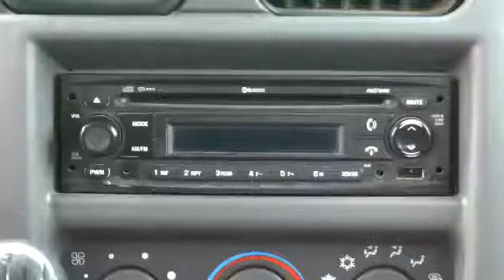FORTALEZA - ERRADO banda MOTERA (OFFICIAL VIDEO CLIP)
✅ Banda RECOMENDADA de argentina después de escuchar a FORTALEZA y su canción ERRADO.

Este es el primer videoclip oficial de: FORTALEZA
el cual estamos muy orgullosos de presentarles y felices de compartir con ustedes este maravilloso trabajo , a cargo de ojo en foco y la participación de amigos , que junto a nosotros cumplimos un sueño y una meta mas en este camino del rock . Agradecemos a Romi, Juan,(DE OJO EN FOCO).

Actores : Giuliano Rodriguez ,Mirta Guerrero , Cristina Leon ,Penèlope Rodriguez

Se agradece tu donación para una mejor difucion a los músicos 😉

Dirección De Donaciones:
Crypto ✴️
BTC: 1AJEiQ7DqEdZpHR36kVSWJQBjifuAeLxHC
USDT: 3zDEfcpyZVoo3839yAnAzBSntLNubkztvvpSfsDquHWQ
ETH: 0xc7cb1521bfa253383f2659f41c26e0fcdb477a9a
TRX: TEF3cgkL7jHXFTKRUgKrjQ6y6uWH4n934H

✅ PULSA AQUÍ AHORA , deja un comentario